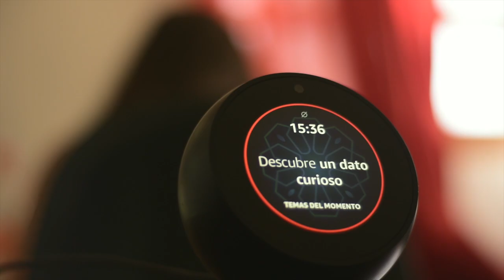ECHO SPOT / ¿Qué puedes hacer con Alexa?